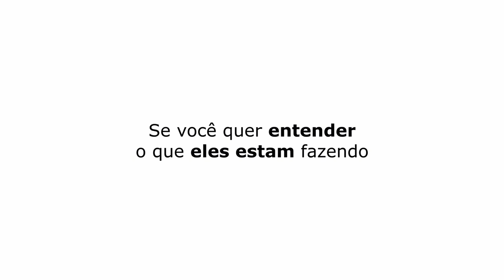O BOLA SOFREU 😂😂😂 | GERALDO MAGELA - TICARACATICAST